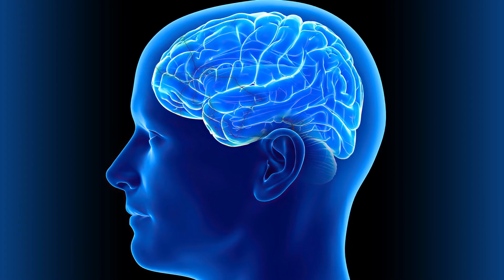ما هو "السحر الأسود" فعلًا؟ وكيف تحمي نفسك منه؟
🔽 شاهد المحاضرة المجانية في تحقيق السلام الداخلي 🔽

موضوع  اللعنات والسحر الأسود هي من المواضيع التي ترددت الحديث عنها, لكن رأيت الضرورة من أن أقدّم لك تفسير علوم الحضارات القديمة التي درسَت قوانين الكون والطاقة بشكل عميق كيف يعمل السحر على أرض الواقع, حتى تتخلص من الخوف اللاداعي منه من السحر وتعرف كيف تحمي نفسك بحب ووعي, وتجد السحر المستنير الموجود في داخلك.

د. إيهاب حمارنة ليس طبيب ولا رسالة كن انت كيان يهدف لتقديم خدمات الطبية بأي شكل من الأشكال، يجب ألا يستخدم هذا المحتوى كبديل للنصائح الطبية أو التشخيص أو العلاج. استخدام أي من منتجات أو خدمات رسالة كن انت هي على مسؤوليتك الخاصة، بمشاهدة هذا الفيديو، أنت تتحمل المسؤولية الكاملة عن أفعالك وخبراتك ونتائج تطبيق المحتوى.